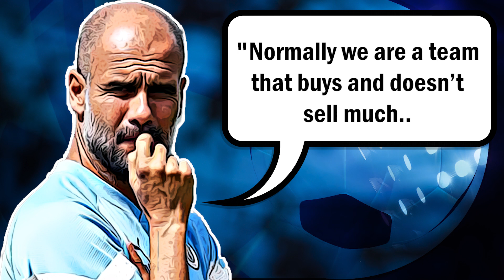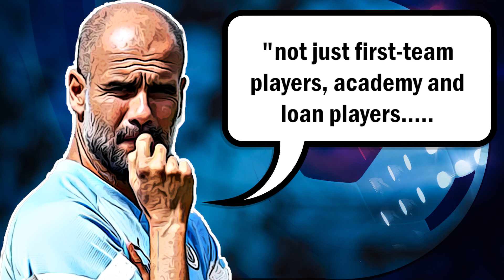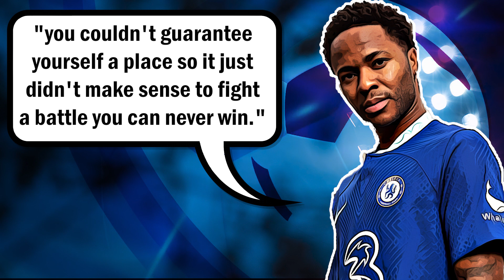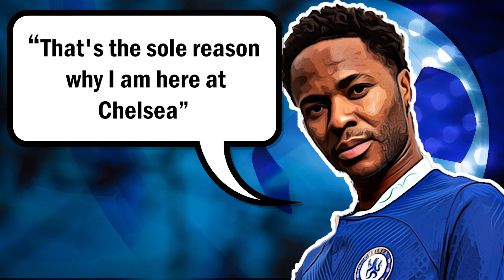Man City's Reason for Raheem Sterling, Oleksandr Zinchenko and Gabriel Jesus Sales Explained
With the departure of Fernandinho in the summer, Sterling was the club's longest-serving player - a title which has now been passed on to Kevin De Bruyne. Although there was no bad blood between the player, Pep Guardiola or the club - the Chelsea man admitted his frustration at how the situation that led to his departure developed

Pep Guardiola has spoken out against the summer sales of Raheem Sterling, Gabriel Jesus, and Oleksandr Zinchenko by Manchester City.
With the addition of four new players and the release of five more, City has been among the busiest Premier League teams so far in the summer window.

Haaland, Erling Jesus, Sterling, Zinchenko, and Fernandinho have been replaced by Julian Alvarez, Kalvin Phillips, and Stefan Ortega, while Zack Steffen has joined Middlesbrough on loan and a number of youth players have left either permanently or on loan.

If you think the world is full of crazy and unusual people, which I do, please give some love and support to our partner channel at 'SYNERGETIC WORLD'

Want to relax with the ambience of background music and visuals - This channel is for you